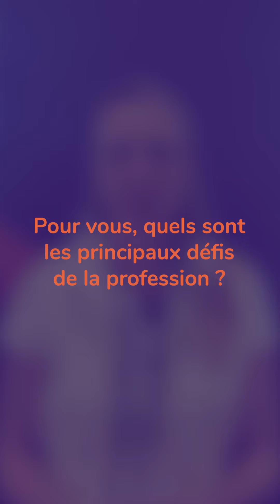Charlotte K - Salon Infirmier 2024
📽 Charlotte Kerbrat, fondatrice du collectif Charlotte K, s'est également prêtée à notre session de questions-réponses lors du dernier Salon Infirmier.

💬 Pour Charlotte Kerbrat, « Le Salon Infirmier apporte vraiment un temps convivial entre infirmiers et infirmières ».

👉 Découvrez sans plus tarder l'intégralité de l'interview.